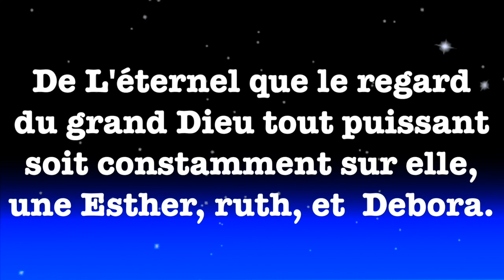Mikaela Lucius Dedication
Smyrne Seventh-Day Adventist Church

Saturday Service Time:
* 8:00AM - 8:50AM (Morning Prayer Service)
* 9:a00AM - 9:5a0AM (Sabbath School)
* Sabbath Pot-Luck Dinner (Fellowship Hall)
* 5:00* 10:45AM - 12:30PM (Divine Hour Worship Experience)PM - 6A:00PM (Spirit Of Prophecy & Sabbath School Lesson Service)
* 6:30PM - (Over-Time Service at the feet of Jesus)

Mid-Week Service Time:
* Wednesday Night Prayer Service - 7:30PM - 9:30PM
* Thursday Morning Prayer Service - 9:00AM - 12:30PM
* Friday Night Service - 7:30PM - 9:30PM
* Every 2nd & 4th Sunday's Morning Devotion Meeting 7:30AM (Hall)